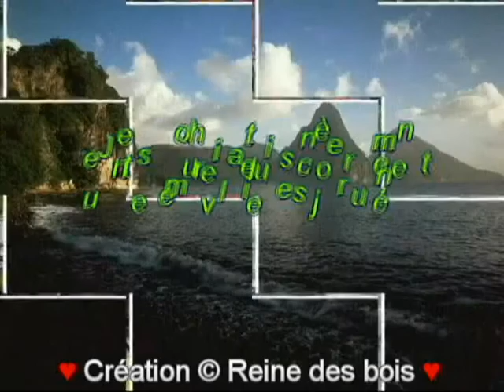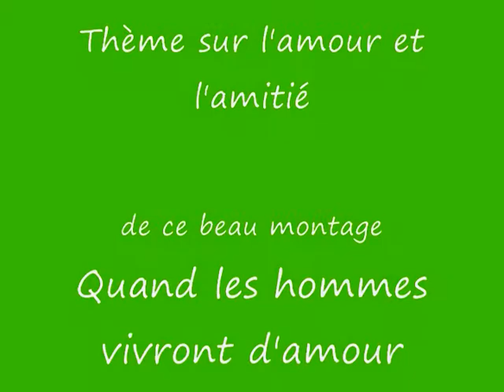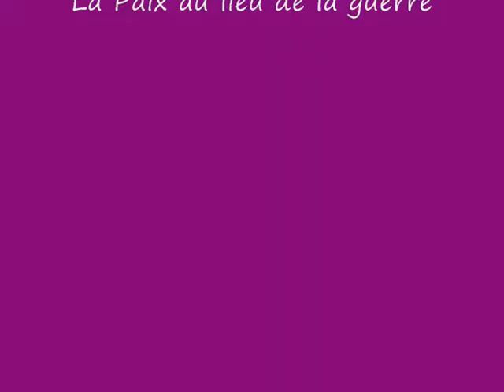raymond levesque quand les hommes vivront damour